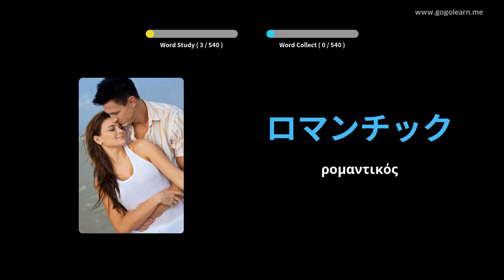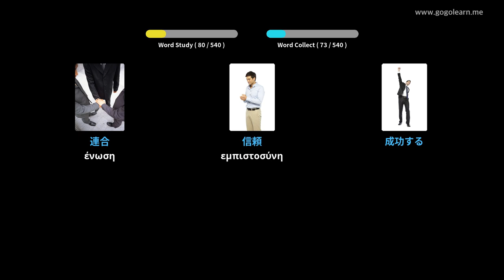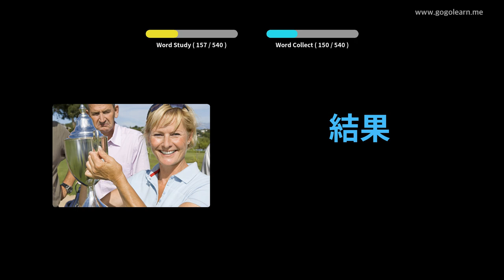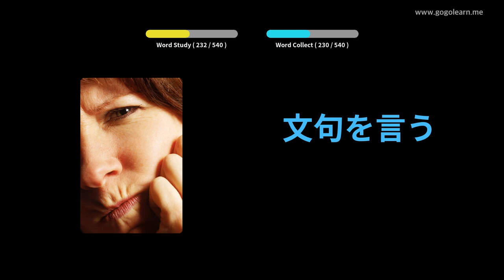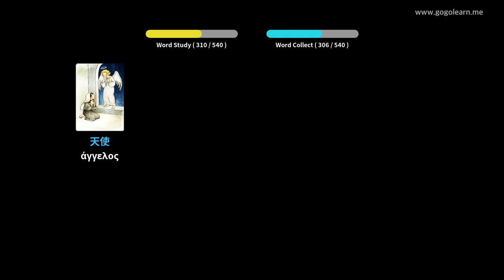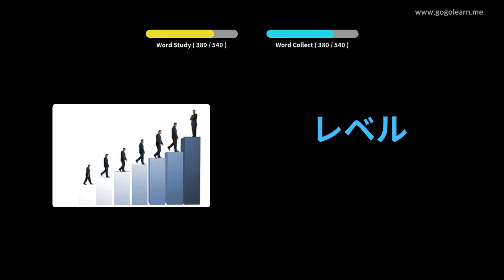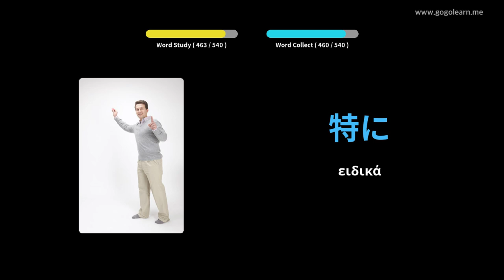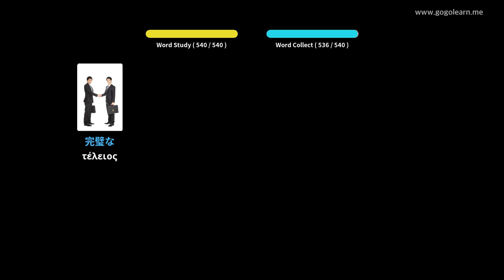Ιαπωνικό λεξιλόγιο Βασικό Δευτεροβάθμιο Σχολείο | Golearn